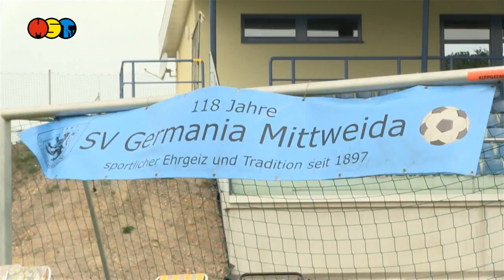Aktion Rasenanstich im Stadion Mittweida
Vor Beginn der Baumaßnahmen im Mittweidaer Stadion „Am Schwanenteich“ konnte jeder der wollte  am 28. Mai ein Stück des alten Rasens erwerben. Denn hier werden Erinnerungen wach. Auf dem geschichtsträchtigen Rasen wurde Jahrzehnte lang Fußball gespielt.
Die Abstech Aktion wurde vom  SV Germania Mittweidea organisiert.
Mit einer Rasenschälmaschine wurden Streifen aus dem Rasen heraus geschnitten und aufgerollt. Interessierte konnten ein Stück des Rasens kaufen um es dann im eigenen Garten wieder einzusetzen.
Die Einnahmen aus dem Verkauf sollen laut Vereins-Präsident Harald Kaehs, der Jugendkasse des SV Germania zugute kommen. Ab Juni beginnen dann die Baumaßnahmen zum Neubau der Sportanlage.
Dem neuen Rasen steht nach der Sanierung dann eine hoffentlich lange und  Geschichtsträchtige Zeit bevor.